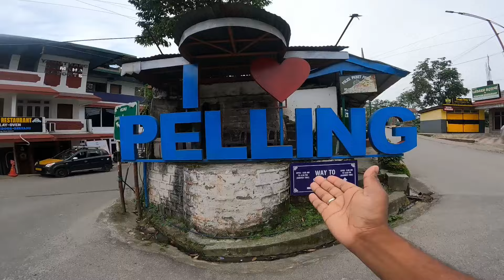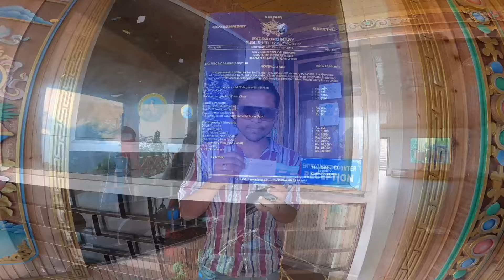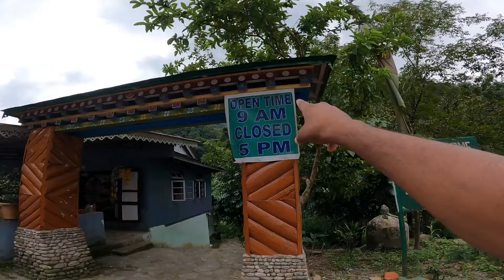Pelling Tour | Pelling Ravangla Namchi Tour | Pelling Sikkim Tour 2 রাত 3 দিনে | Pelling Tour Guide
Car 🚗 Driver Number - 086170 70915 ( RABIN )

মাত্র বারোশো টাকায় 4বেলা থাকা খাওয়া সমে ত পেলে নিয়ে দুর্দান্ত ভিউ হল একটা হোটেল
এবছর দুর্গা পুজোতে বেরিয়ে পড়ুন আর ঘুরে আসুন পেলিং

নমস্কার বন্ধুরা, আমি একজন ট্রাভেল ইউটিউবার
আমি আপনাদের কাছে তুলে ধরি আমার অভিজ্ঞতা সাথে আপনারা কিভাবে যাবেন কোথায় থাকবেন কি খাবেন এবং কত টাকা খরচা হবে আপনার এই সমস্ত ইনফরমেশন নিয়ে থাকে আমার প্রতিটা ব্লক। আপনাদের সাহায্যে আমরা সব সময় ব্যস্ত থাকি।
সবাই ভালো থাকবেন সুস্থ থাকবেন।
আর দেরি না করে ব্যাগপত্র গুছোন আর বেরিয়ে পড়ুন আমাদের সাথে।

এছাড়া আপনারা আমাদের সাথে যোগাযোগ করতে পারেন নিচে দেওয়া লিংকএর মাধ্যমে।

✔ Pelling Ravangla Namchi Tour Guide
✔ West Sikkim Tour Guide
✔ South Sikkim Tour Guide
✔ Pelling Tourist Spot
✔ Pelling Tour Guide In Bengali
✔ Kolkata To Pelling
✔ Pelling Tour Package
✔ Namchi Tour Plan
✔ Ravangla Tour Plan
✔ Pelling Sky Walk
✔ Buddha Park
✔ Namchi Chardham
✔ Bengali Travel Guide
✔ Pelling Tour From Kolkata
✔ Pelling Hotel
✔ Pelling To Gangtok
✔ Kanchenjunga Waterfall
✔ Khecheopalri Lake
✔ Temi Tea Garden
✔ Ravangla Buddha Park
✔ Namchi Tour Guide
✔top 10 tourist places near siliguri
✔picnic spot near siliguri
✔places to visit near siliguri
✔siliguri places to visit
✔tourist places near siliguri
✔siliguri tourist spot
✔siliguri picnic spot
✔siliguri sightseeing
✔best places to visit in siliguri
✔hill stations near siliguri
✔tourist spot near siliguri
✔offbeat places near siliguri
✔siliguri famous places
✔siliguri nearby places
✔pelling tour
✔pelling ravangla namchi tour
✔pelling sikkim
✔pelling tour guide
✔pelling skywalk
✔pelling
✔pelling sikkim tourist places
✔pelling sightseeing
✔pelling glass bridge
✔pelling skywalk sikkim
✔pelling hotel
✔pelling tourist places
✔ravangla tour guide
✔ravangla sikkim
✔ravangla sikkim buddha park
✔ravangla namchi tour
✔ravangla tour
✔ravangla pelling tour plan
✔ravangla buddha park
✔ravangla sikkim tour
✔ravangla hotel
✔namchi ravangla pelling tour
✔namchi chardham mandir
✔namchi sikkim char dham
✔gangtok ravangla namchi pelling tour
✔offbeat places near kalimpong
✔places to visit in north bengal
✔north bengal tourist spot
✔tourist place in north bengal
pelling ravangla namchi tour in bengali
pelling ravangla namchi tour cost
pelling ravangla namchi tour in october
pelling ravangla namchi tour in december
pelling ravangla namchi tour guideI corfetR
GNTI West sikkim tour guide I south sikim
tour guide
pelling ravangla namchi 3n-4d tour from
kolkata vlog 32
pelling ravangla namchi darjeeling tour
pelling tour guide
pelling tour in may
pelling tour plan
pelling tour package
pelling tour 3 nights 4 days
pelling tour cost
pelling tour in may month
pelling tour best time
pelling tour in june